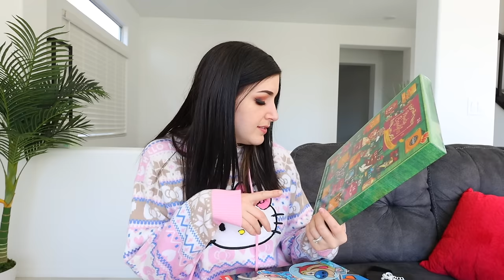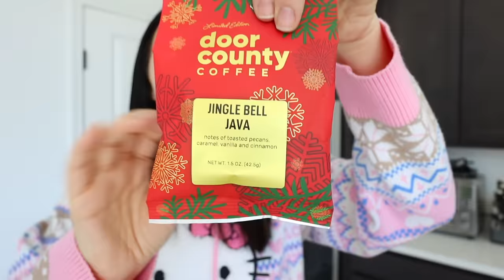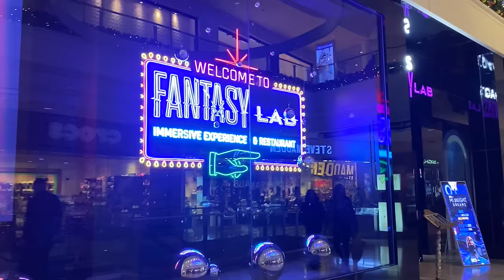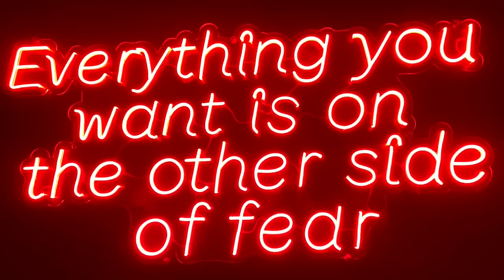VLOGMAS IS HERE! Advent calendar haul & decorating || Kelli Marissa Vlogs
Hi friends, HAPPY VLOGMAS! I know I took some time off from vlogging but I'm back in full swing for 24 days of vlogmas - for Day 1, I decided to do a haul of my 2023 advent calendars (including a nail polish advent calendar, of course) and did some decorating, plus a quick visit to the Las Vegas strip for some holiday fun :)

Products used/mentioned:
12 days of Nickelodeon socks
Coffee advent calendar
Empty advent boxes
Decaf coffee variety pack
Coffee maker